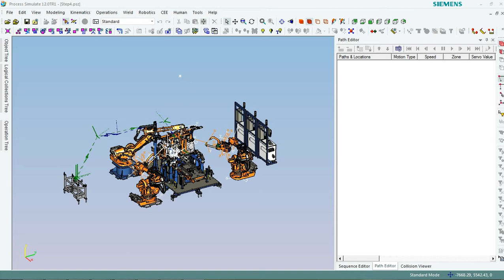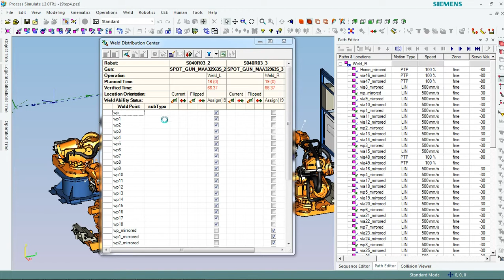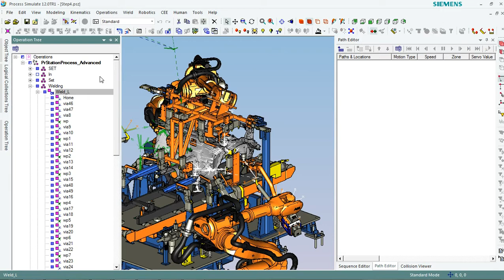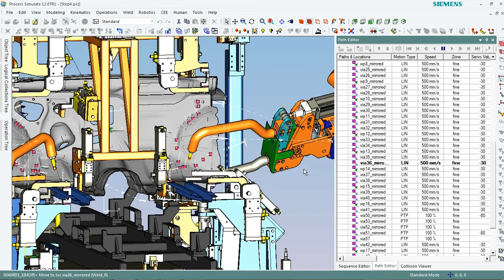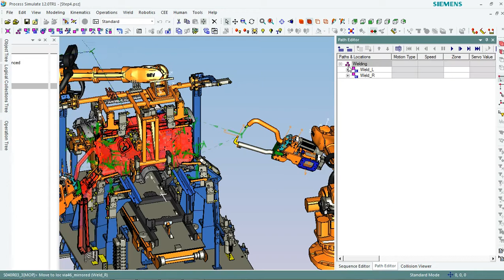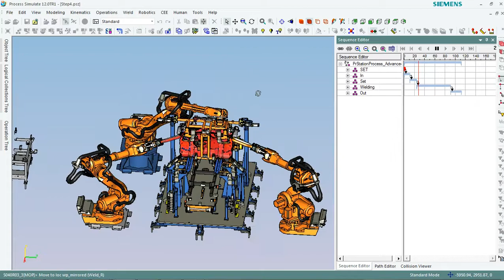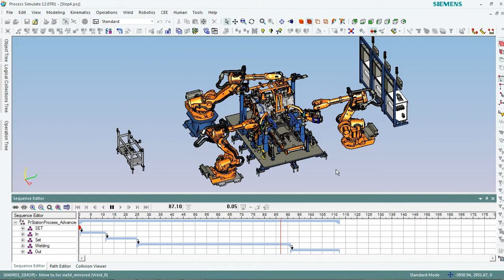Spot Welding 13/13 - Mirror weld operation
Basic SPOT-Welding Simulation by Process Simulate